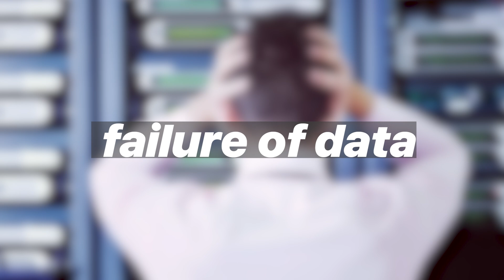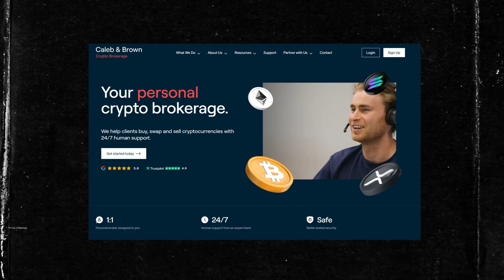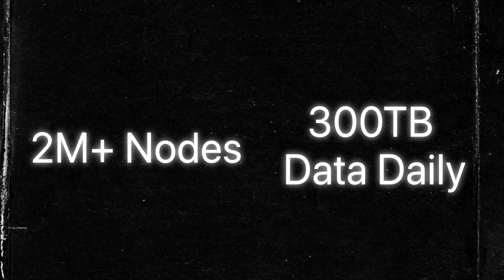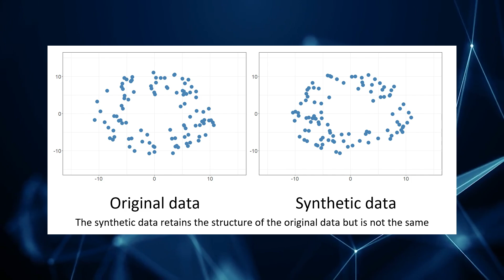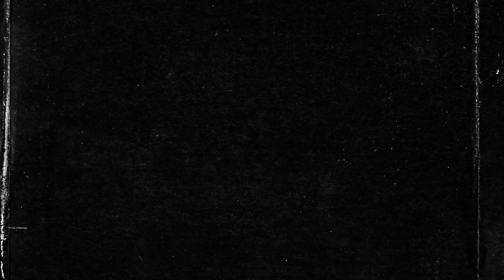AI’s Dirty Secret: Why It’s Slowing Down Fast!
AI is running into a surprising problem: not intelligence, but data. In this episode, we explore the biggest bottleneck in modern AI—running out of high-quality training data—and how crypto-powered decentralized networks like Grass, PundiAI, and Dria are stepping in to fix it. From web scraping powered by millions of users to earning crypto by tagging data, these new systems are reshaping how AI gets its most valuable fuel. If you're curious how data ownership, token incentives, and blockchain governance could unlock the next phase of AI development—this video breaks it all down.

0:00 AI's Hidden Flaw No One Talks About
0:55 The #1 Bottleneck Holding AI Back
2:18 Best Premium Brokerage & Cold Wallet Solution
3:20 Why AI Data Is Becoming Even More Centralized
4:28 Fixing AI with Web Scraping – How Grass Protocol Works
5:20 Earn From Your Private Data – What Is Pundi AI?
6:10 Can Synthetic Data Save AI? (Dria Explained)